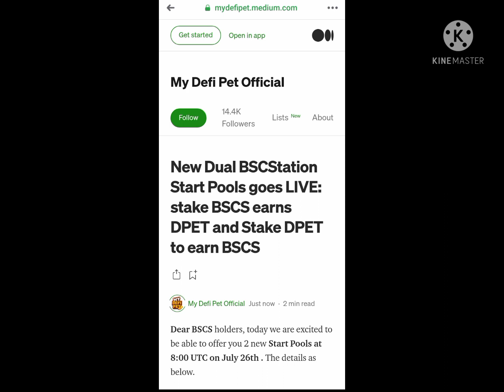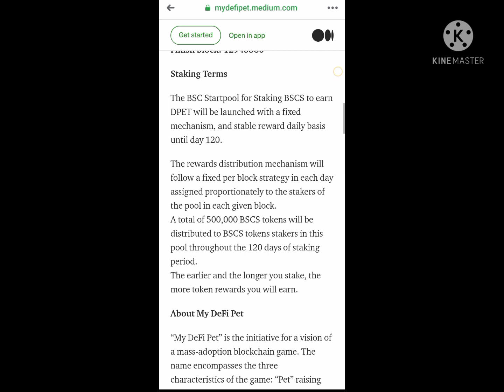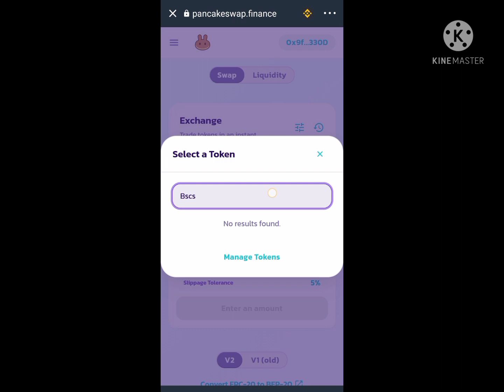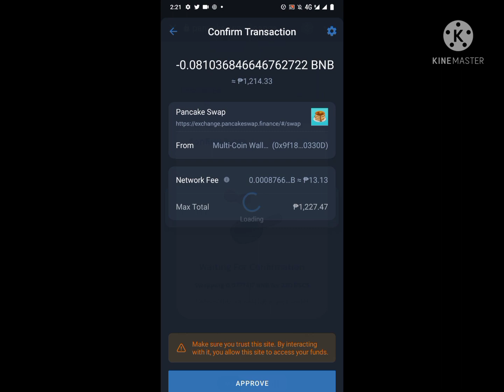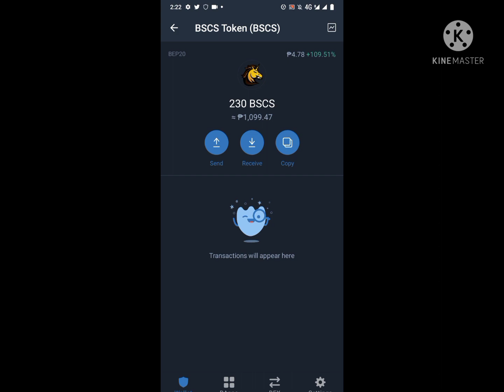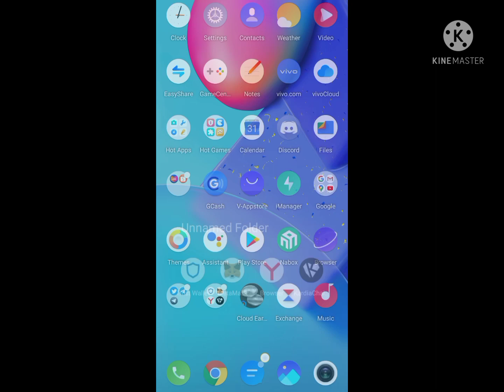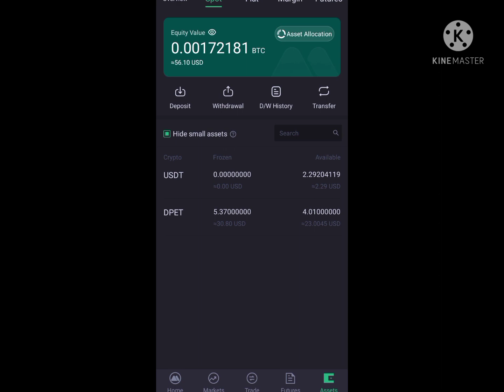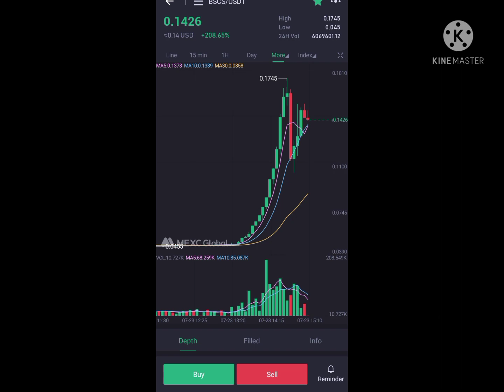DPET Bep20 Staking || Launching July 26 || STAKE DPET Earn BSCS / Stake BSCS - Earn DPET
Paano mag stake sa BSC Station??

Tip : Maganda mag stake kung mababang price mo nabili ang token, kasi kung mataas may chance na bumaba ang value pero hindi ang quantity.

Sa madaling sabi, pwede mabili mo ang token sa 4php at habang naka stake gumalaw ang market means gagalaw din price ng token mo.

MAGING RESPONSABLE SA ATING MGA ASSET, IKAW AT IKAW LANG ANG MAY HAWAK AT DESISYON SA PERA MO!

Eto step by step

1. Need may BNB ka sa Metamask o Trust wallet mo.
2. I-connect mo ang metamask wallet mo sa

Kung trust wallet gamit mo, I-paste mo ang link sa DAPPS.

Note: Siguraduhin na naka BSC Network ka sa Trust/Metamask wallet para makita ang BNB balance mo.

3. Kapag naka connect na ang wallet, I-paste ang contract address ng BSCS sa exchange. Pero sa tutorial ko sa Pancakeswap ako bumili ng BSCS token . Same process lang nag pagbili kung sa Bscstation.finance .

Eto ang contract address ng BSCS
0xbcb24afb019be7e93ea9c43b7e22bb55d5b7f45d

Ang set up na makikita mo ay BNB (swap/trade) BSCS.

5. Kapag nakapag swap kana, wait mo nalang ang July 26 para makapag stake ka ng BSCS mo dito sa link na ito.

SA JULY 26 PA START NG STAKING 😆